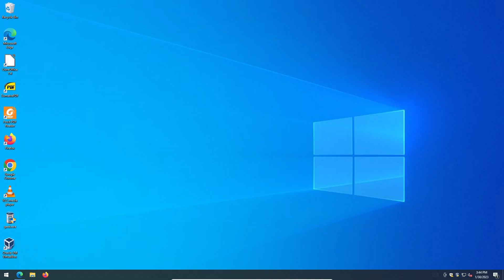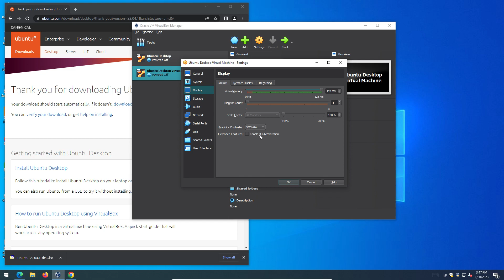How To Create a Virtual Machine With VirtualBox in Windows